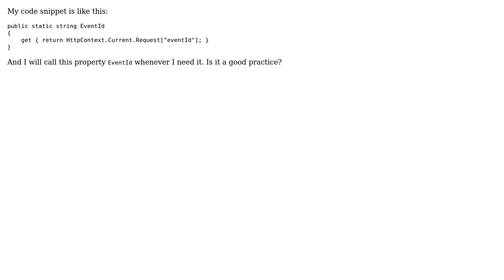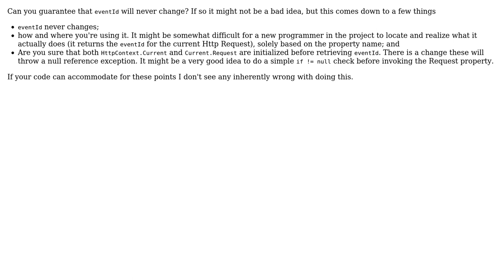Code Review: Is it a good idea to keep Request querystring as a property?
With thanks & praise to God, and with thanks to the many people who have made this project possible! | Content (except music & images) licensed under CC BY-SA | Music | Images & others | With thanks to user RubberDuck user None user Max and the Stack Exchange Network Trademarks are property of their respective owners. You are responsible for your own actions.